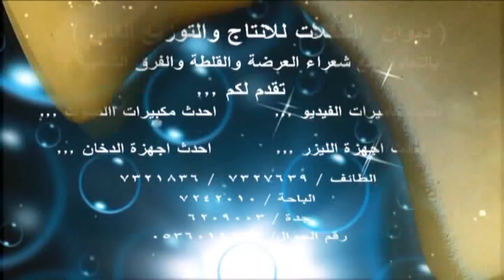حفل تكريم قبيلة البردة للجندي اول البطل / قاعة الماسية الطائف/1439/2/21 هـ